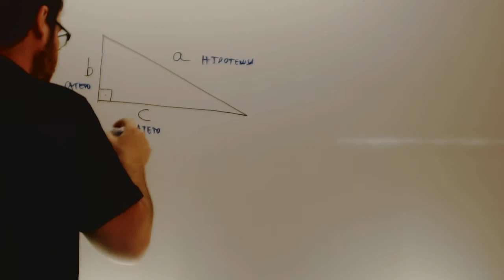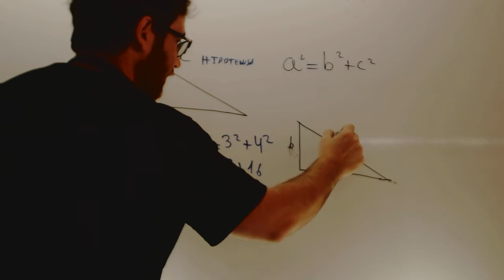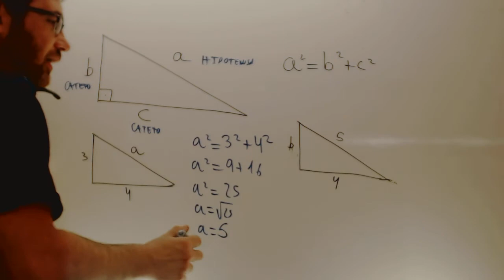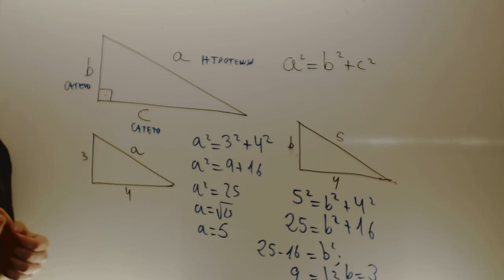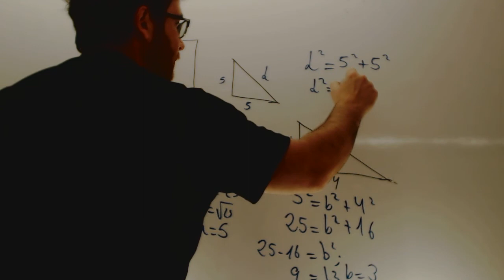Teorema de Pitagoras y ejercicios faciles Matematicas 3 ESO Academia Usero Estepona